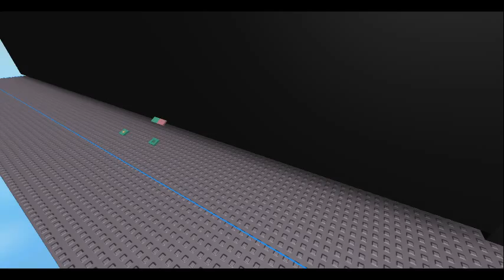robloxapp 20170411 1911421